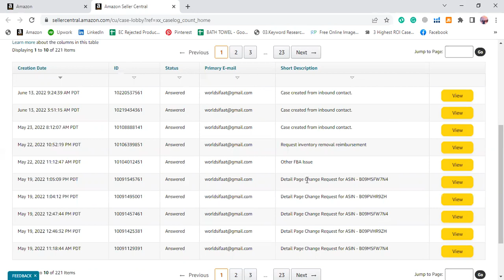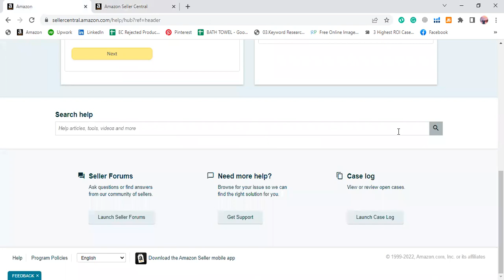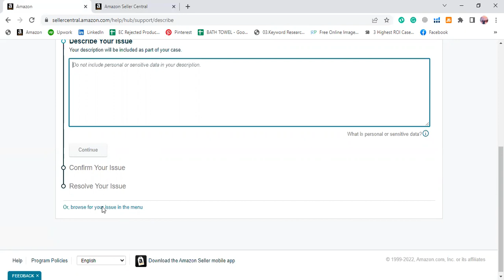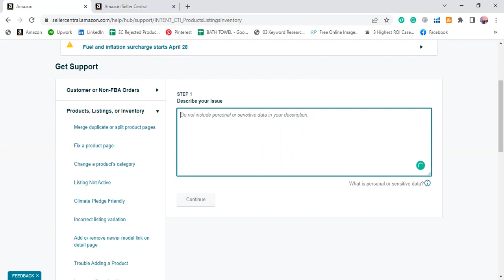How To Open/Create A Case With Amazon Seller Support 2022 in Urdu/Hindi | Manage Amazon Case log